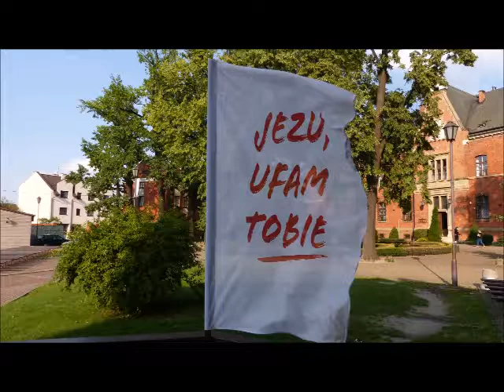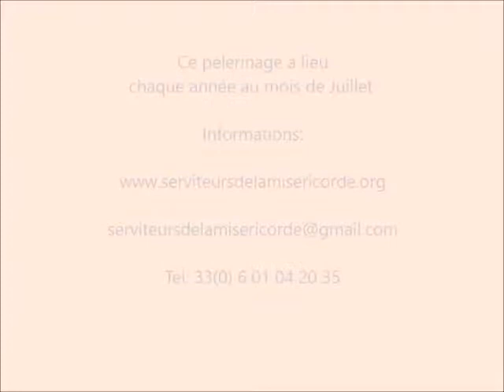Présentation du pèlerinage en Pologne